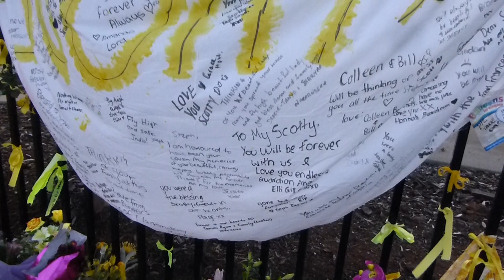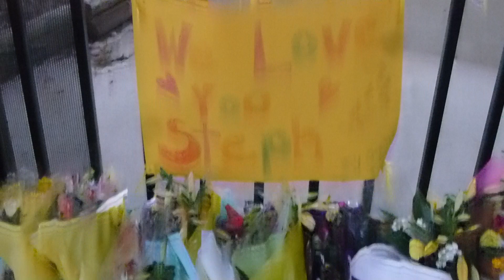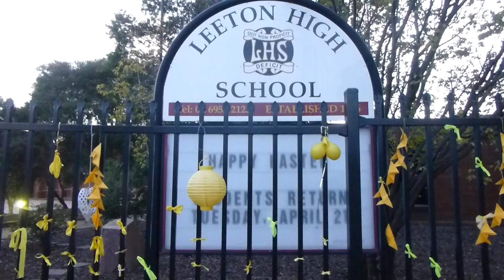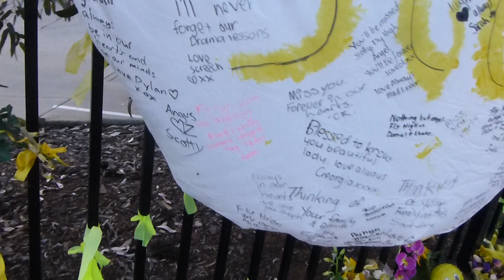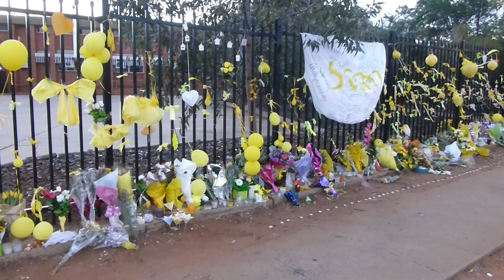*~ Stephanie Scott's beautiful (temporary) memorial in Leeton N.S.W. ~*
It will be appreciative to wear 'yellow' on wednesday 22/04/15 (the day of Steph's funeral). Lets join together, and light a candle in the memory of Stephanie and be with her family and friends in spirit... click on "see more"

The businesses of Leeton and surrounding communities that we will be gathering in Mountford Park, Leeton NSW on Wednesday 22nd April 2015at 1pm to honour the beautiful life of Stephanie Scott whilst her funeral will take place in Eugowra.

"The yellow balloons and ribbons will continue this week, as schools in NSW and other states go back and teachers pledge to honour Steph in their classrooms, and as people want to make some sort of memorial for her at their homes and businesses on Wednesday, the day of her funeral. Many have also said on this page that they intend to dress in yellow on Wednesday."

She may be tragically taken away from us.. BUT she WILLl remain in all our hearts forever xoxo